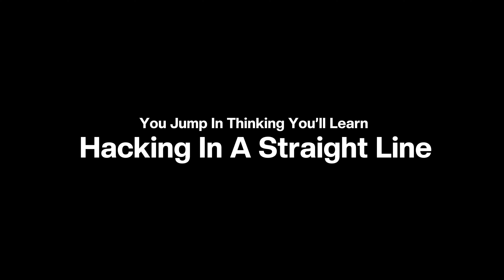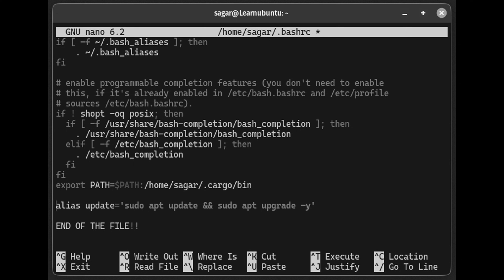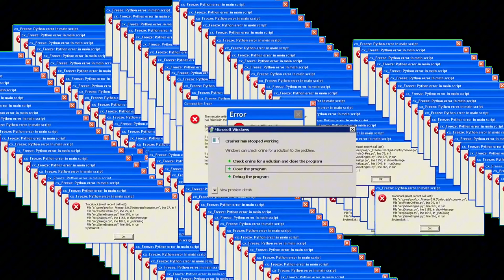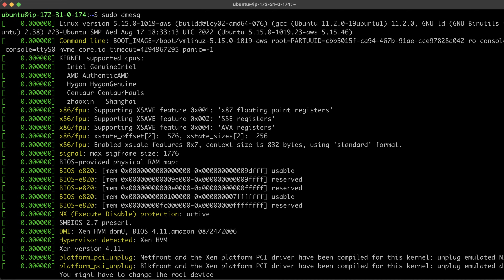Why 99% Beginners FAIL at Linux Everyday!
Most beginners quit Linux in the first 30 days — not because Linux is bad, but because they start the wrong way. In this video, I reveal the real reasons why beginners struggle with Linux at first, including terminal fear, permission errors, broken commands, package conflicts, and information overload. If you’re learning Linux for ethical hacking, cybersecurity, bug bounty, programming, or servers, this mistake is destroying your progress without you even knowing it. This video is a beginner survival guide to Linux, exposing the mindset traps and practical problems that make Linux feel impossible. If Linux ever made you feel stupid, overwhelmed, or ready to quit — this video is for you.
If you’re serious about becoming a cybersecurity professional, malware analyst, or ethical hacker—this video is your starting point.
Stay focused, stay curious, and welcome to the world behind the code.

🔥 Join the  Community Right Now!

linux beginner problems
why linux is hard for beginners
linux learning curve
linux for hackers
linux for cybersecurity
linux terminal for beginners
why beginners fail at linux
linux mistakes beginners make
learn linux fast
linux struggle beginner
ethical hacking linux
kali linux beginner struggles
linux commands confusion
switching from windows to linux

🏷️ YouTube Tags (Paste Directly)